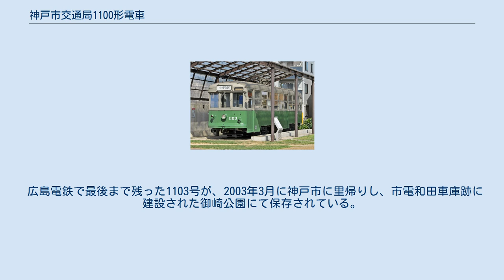神戸市交通局1100形電車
神戸市交通局1100形電車（こうべしこうつうきょく1100がたでんしゃ）は、神戸市交通局がかつて所有していた神戸市電の路面電車車両である。
 神戸市電全廃後に広島電鉄に譲渡された。
譲渡後については広島電鉄1100形電車を参照。
 750形に続く増備車として1954年に 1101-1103号の3両が神戸市交通局長田工場で製造された。
 1954年製の3両は、乗客増に伴い、神戸市電の伝統であった前後扉がベースの車体から、大阪市電の車両で採用されている、前中扉の左右非対称の車体に変更され、また運転台横の扉に採用されていた折り戸も、この形式から引き戸に変更された。
また全ての扉が自動扉となった。
駆動方式に関しては直接制御・吊り掛け式と旧来の物が採用されたが、台車は住友金属製の新型台車FS62形を採用、車輪には弾性車輪を神戸市電では初めて使用した。
なお、この3両が局工場では最後の製造車となった。
 その後の増備に関しては1150形に移行したが、新機構過ぎたことで失敗し方針転換。
1960年に1104,1105号の2両が川崎車輌で製造された。
これらの車両は足回りに関しては1954年の3両と同じものが採用されたが、車体仕様に関しては1150形に近い仕様になり、側面窓上段や前面中央窓、乗降扉にHゴムが採用された。
また神戸市電としては初めてZパンタグラフが採用された。
この2両が、神戸市電最後の新造車になった。
 1968年には全車大阪車輌工業にてワンマン改造された。
1101, 1105 の2両は、ツーマンカー不足のために一時的に車掌が乗務してツーマン運転使用されていた時期もある。
 全車とも、1971年3月の神戸市電全廃まで使用された。
廃止翌日から順次広島電鉄に輸送され、整備終了したものから1100形として順次使用開始した。
 広島電鉄で最後まで残った1103号が、2003年3月に神戸市に里帰りし、市電和田車庫跡に建設された御崎公園にて保存されている。
 廃車後、全車広島電鉄に譲渡（車番は神戸時代と同一）。